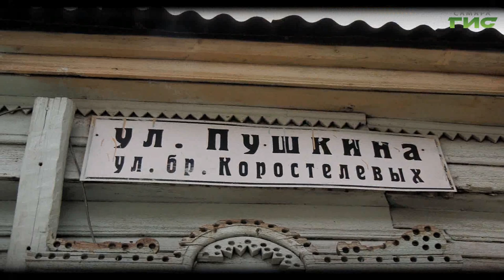"Уральская улица" / "Город. История. События" от 24.11.2022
Уральская улица. Чем она была знаменита в прошлом и какие здесь жили люди? Что у этих людей были за характеры, и о чем они говорили друг с другом вот за этими дверями и ставнями? Итак, сегодня мы на бывшей Уральской улице. Смотрите программу "Город.История.События".